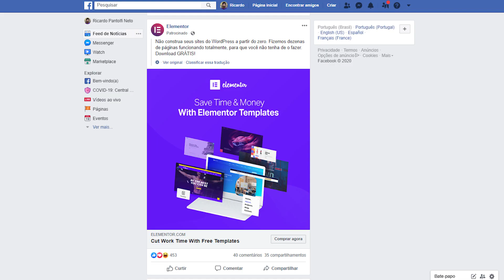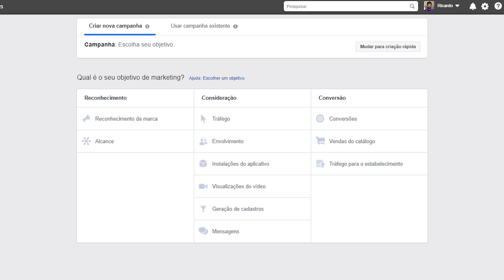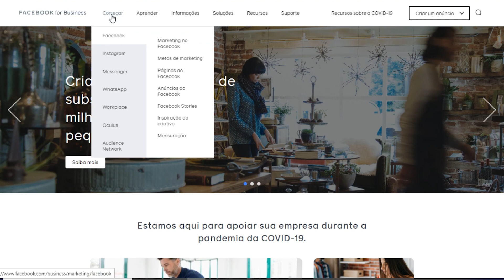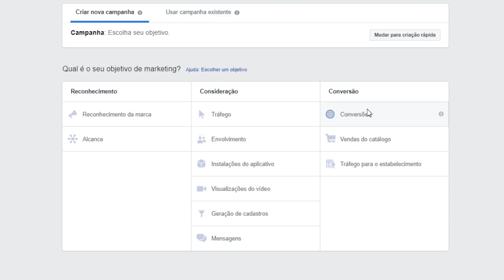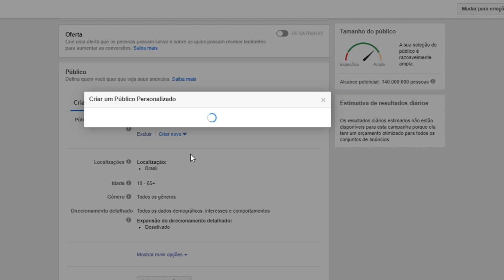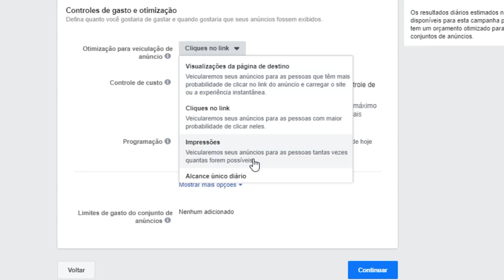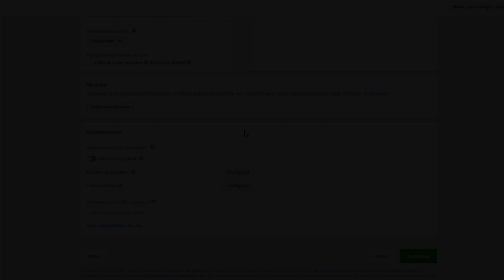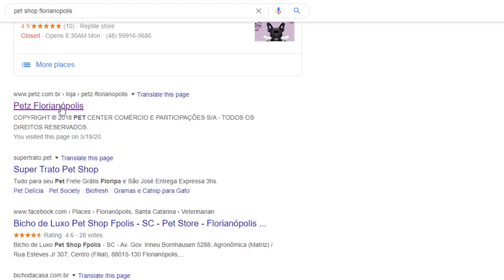😎 Facebook Ads 😎 Como Ganhar Dinheiro com Anúncios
Veja agora como começar no Facebook Ads, e também dicas de como ganhar dinheiro criando anúncios e campanhas. 😎 HOSTINGER BRASIL

FACEBOOK ADS

O facebook possui uma ferramenta para desenvolvimento de anúncios muito eficaz e sabendo utilizar o melhor dessa ferramenta vai te garantir sucesso criando campanhas e ganhando dinheiro na internet. Com o vídeo de hoje você vai aprender as funções vitais para criar anúncio no facebook ads, além disso temos uma dica infalível de como achar clientes para você ganhar dinheiro criando anúncio para eles.

00:00 - Abertura

01:24 - O que é Facebook ADS

03:11 - Como Começar a Criar Anúncio

07:27 - O que é Pixel do Facebook

08:09 - Como Ganhar Dinheiro Criando Anúncio

O que é Facebook Ads.

É uma ferramenta de criação de anúncios e campanhas com opções de planejamentos bem detalhados, esses anúncios e campanhas podem aparecer em diversas partes do facebook com a palavra “Patrocinado” em evidência. Os mesmos são exibidos para o público de acordo com as configurações que você selecionar, o Facebook coleta informações de todos os usuários e coloca isso a seu dispor. Existem diversas estratégias de anúncios e campanhas, as principais que quero te explicar é:

Tráfego: Esse tipo de campanha é orientada para quem tem um site, uma loja virtual e quer que pessoas do facebook saiam e acessem seu site, aumentando assim a visibilidade e tráfego de sites externos ao facebook.

Envolvimento: Serve para fomentar, aquecer algum conteúdo, postagens em páginas do facebook, perfil ou stories do instagram.. Este é o indicado para quem está precisando aumentar a popularidade e visibilidade na rede social.

Conversões: Com o objetivo de incentivar os usuários a executarem ações como: Comprar em sites, Adicionar informações de e-mail, nome ou cadastro, instalar aplicativos ou até assinar serviços. Indicado para uma estratégia mais enfática na parte de vender ou conquistar clientes.

O que é Pixel do Facebook

É uma ferramenta de análise de desempenho dos seus anúncios, esse pixel é um trecho de código com uma inteligência para identificar ações, lhe passar detalhes de cada interessado no seu anúncio, para o criar o pixel basta colocar um nome nele, depois o pixel vai te sugerir algumas formas de configurar ele.